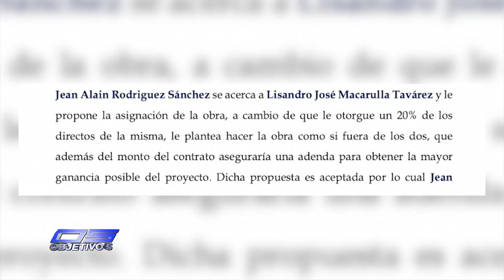Licencia de Lisandro Macarrulla crea incertidumbre en la población